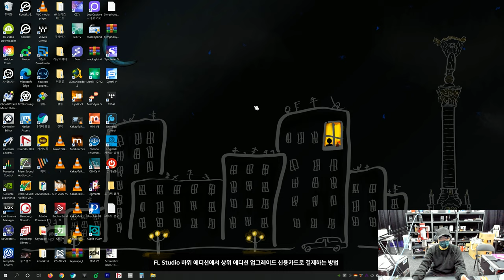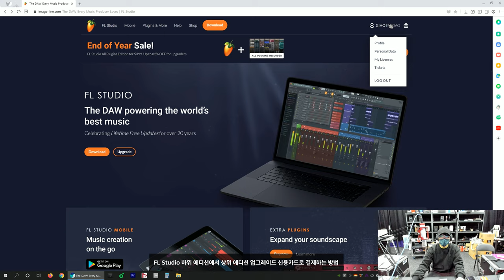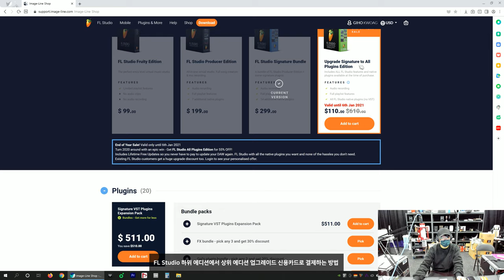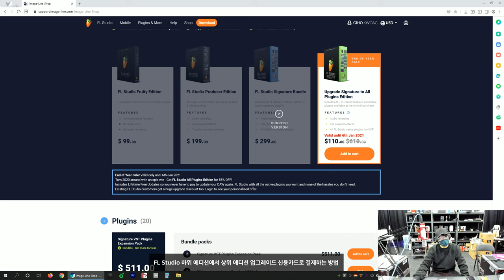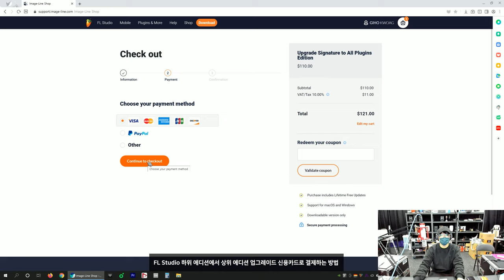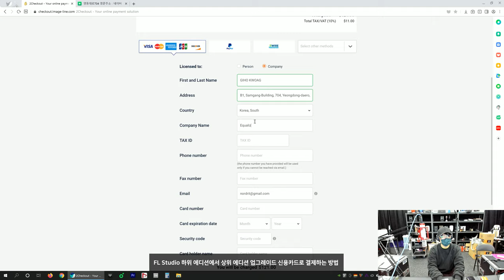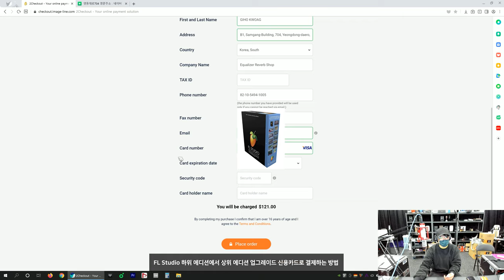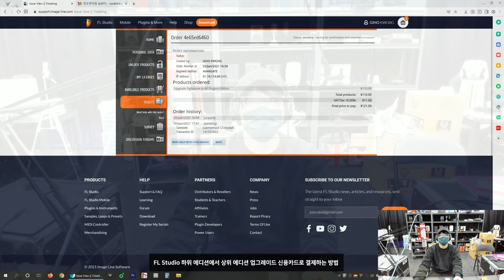FL Studio 하위 에디션에서 상위 에디션으로 업그레이드하는 방법 ft.신용카드로 결제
안녕하세요. 이퀄라이져 리버브 센드리턴 대표 감성포식자 기호입니다.
이번 영상은 !!

FLstudio Signature 에디션에서 AllPluginsEdition 으로 Upgrade 하는 방법이예요.

물론 Image Line 홈페이지에서 신용카드를 가지고서 하는 방법으로
쥬욱 ! 보여드립니다.

2편에서는 올 플러그인스 에디션 결제 완료 라이센스 업데이트된 이후 !
기존의 FL 스튜디오 프로듀서 또는 시그네쳐와 설치 방법이 뭐가 다른지 설명해드릴게요 ~

02:04
지금 현재 내가 가지고 있는 FL 스튜디오 라이센스가 무엇인지 체크하는 페이지

03:10
FL 스튜디오 업그레이드 구매 항목 보는 페이지

04:17
FL 스튜디오 하위 에디션과 올 플러그인스 에디션의 가장 큰 차이점

06:11
FL 스튜디오 카트에 넣고 결제 시작해봅시다 !

08:20
카드 결제 청구주소 영문으로 적는 방법

도움이 되시기를 바라며 !

국내 1위 판매.
기릿하게 갇하게 궈궈해주세요. 감사합니다.

컴퓨러뮤직 오덕과 오디오환자의 끈적한 이퀄라이져 리버브 센드리턴